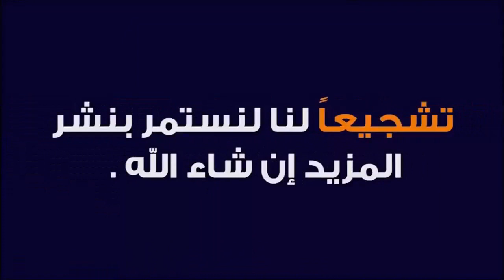فن التعامل مع الناس 🕌 مع الدكتور طيب كريبان 🕌 دين و دنيا